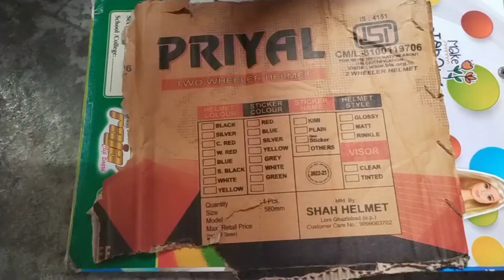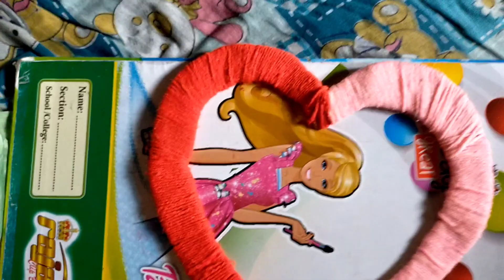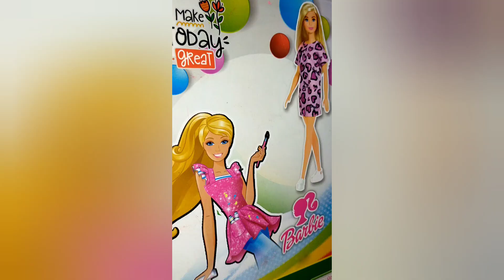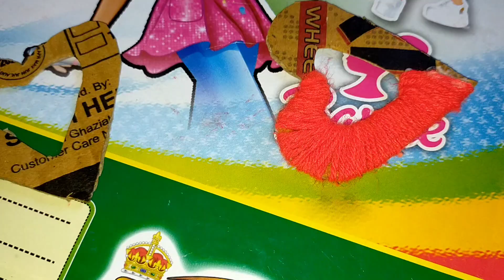ఎంత చెప్పినా వినకుండా హర్షిక ఈ పని చేసింది ఈ విషయంలోఅస్సలు కాంప్రమైజ్ అవ్వదు